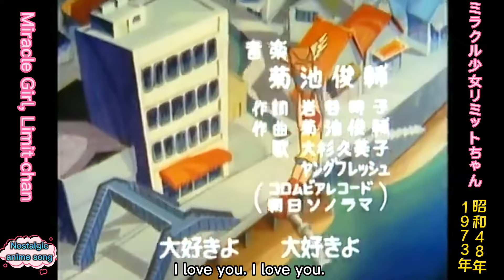1973年10月1日～「ミラクル少女リミットちゃん」OP(English subtitles)Miracle Girl Lmit-chan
Broadcasting Period
October 1, 1973 - March 25, 1974
Total of 25 episodes. Created by Shinji Nagashima.

Lyrics： Tokiko Iwatani
Composed and arranged by Shunsuke Kikuchi
Song: Kumiko Osugi, Young Fresh
Licensed by Columbia Records

放送期間
1973年10月1日 - 1974年3月25日
話数全25話。永島慎二作品。

オープニングテーマ ：『幸せを呼ぶリミットちゃん』
作曲・編曲：菊池俊輔
歌：大杉久美子、ヤング・フレッシュ
ライセンス：コロンビア・レコード